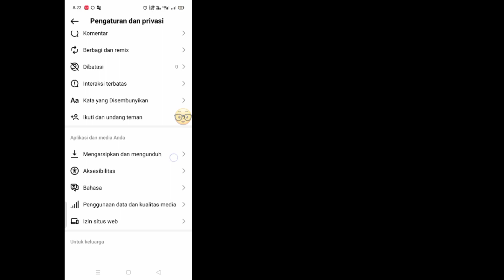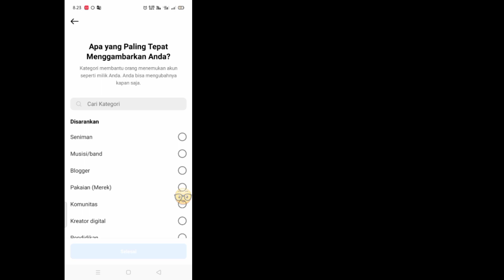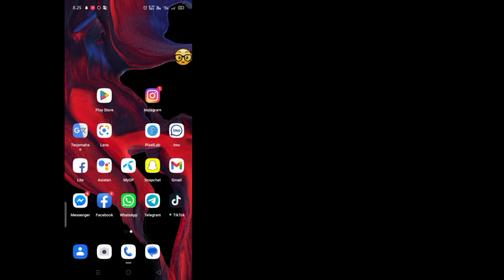Cara Menyembunyikan Chat Instagram tanpa menghapusnya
Obrolan Instagram Direct tidak memiliki opsi sembunyikan tetapi banyak pengguna Insta yang meminta untuk menyembunyikan obrolan Instagram atau langsung dari ponsel tanpa menghapusnya sehingga mereka dapat menyembunyikan obrolan tersebut dari orang tua dan teman mereka.  Ada cara sederhana untuk menyembunyikan obrolan insta dengan mengikuti langkah-langkah di bawah ini

 Langkah 1: Pengguna Instagram harus masuk ke akun
 langkah 2: buka pengaturan lalu pengaturan akun
 langkah 3: alihkan akun ke akun profesional
 langkah 4: pilih obrolan yang ingin Anda sembunyikan
 langkah 5: tandai obrolan sebagai umum
 Langkah 6: beralih kembali ke akun pribadi

 Hore!  Obrolan Instagram Anda sekarang disembunyikan.  dan Anda telah menyembunyikan obrolan Instagram.

 Semoga Anda menyukai video ini.

 MENYUKAI!!  MEMBAGIKAN!!  LANGGANAN!!

 Cara menyembunyikan obrolan Instagram
 sembunyikan pesan di Instagram
 cara menyembunyikan Obrolan Insta
 Cara Menyembunyikan Obrolan Instagram Tanpa Menghapusnya
 Cara Menyembunyikan Direct Message Instagram

 sembunyikan obrolan insta
 Trik Instagram
 sembunyikan Obrolan Instagram di hindi
 Obrolan Insta ki menyembunyikan karein
 Obrolan Insta ki kaise sembunyikan karein
 cara menyembunyikan Obrolan Insta di hindi
 cara menyembunyikan Chat Instagram tanpa menghapus
 obrolan tersembunyi instagram
 cara menyembunyikan pesan langsung instagram
 cara menyembunyikan pesan langsung insta
 cara menyembunyikan pesan instagram
 cara menyembunyikan chat instagram messenger